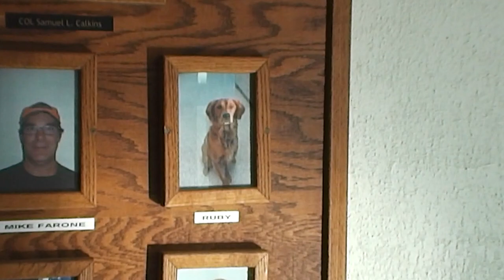Ruby rules Lock and Dam 2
This Dog Knows Dams! Ruby, a Golden Retriever, makes life lively for the workers at the dam while greeting barge crews and keeping the birds away.